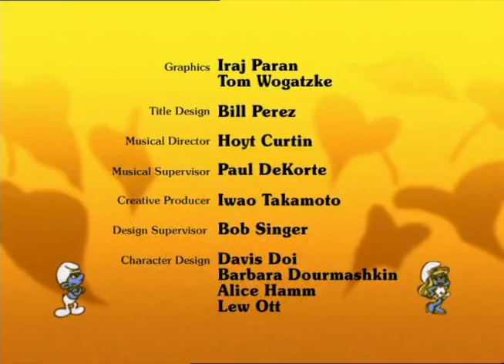De smurfen - Seizoen 1 - nr 035 De Smurfen Kleurenbril